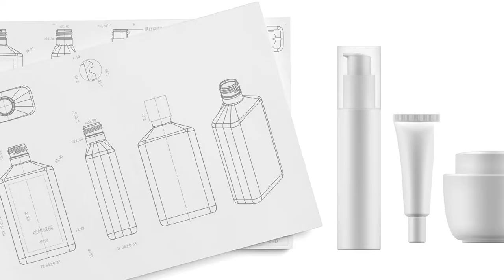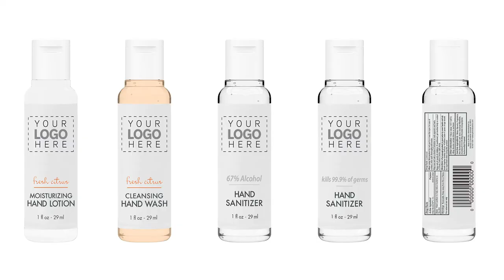Contract Manufacturing by Gilchrist & Soames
At Gilchrist & Soames we live our values every day and support those by retaining meaningful quality, manufacturing, and environmental stewardship certifications.